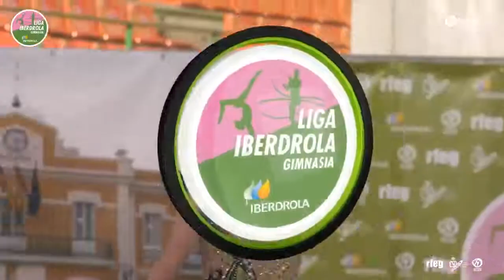Alexandra Moody Mazas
Liga Liberdrola Gimnasia Rítmica
Primera División